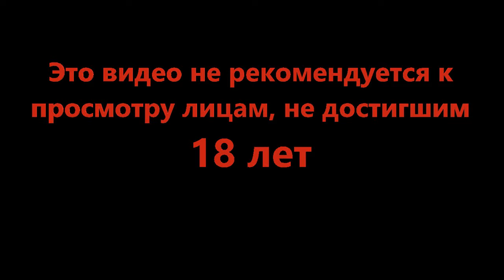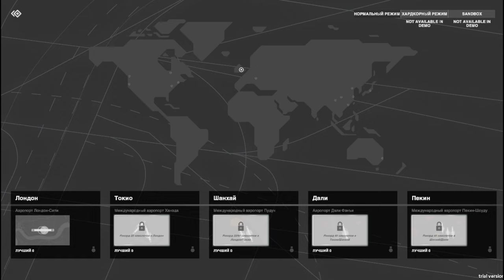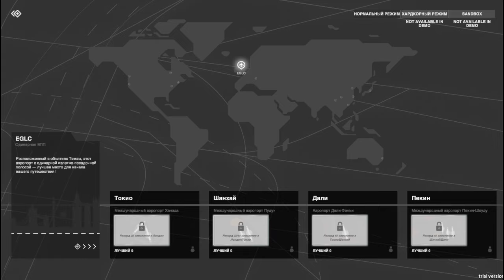Столкновение неизбежно - Mini Airways Demo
Диспетчер на связи